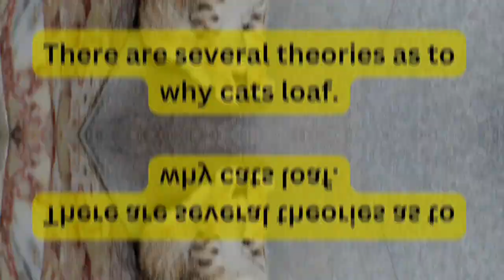Why Do Cats Sit Like a Loaf?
Since 2017, Catsinfohub.com has been dedicated to empowering compassionate individuals with the information necessary to enhance the well-being of their feline companions. We advocate for every cat's entitlement to exceptional products and optimal care, emphasizing that straightforward and honest guidance is the key.